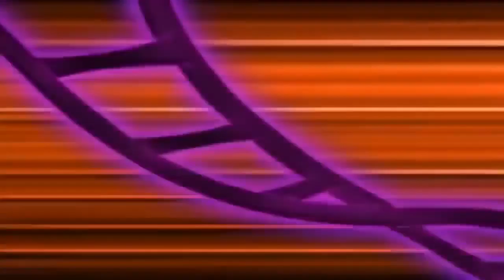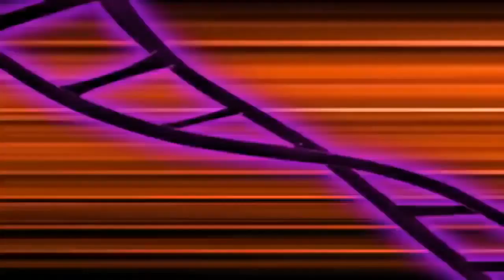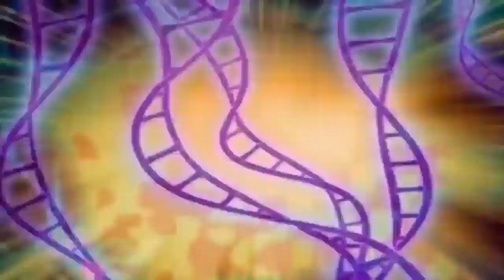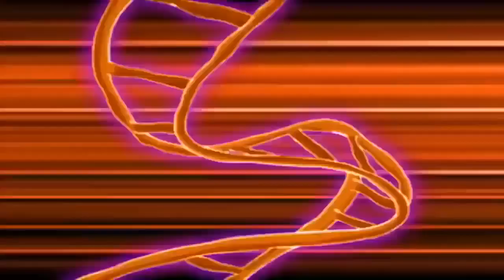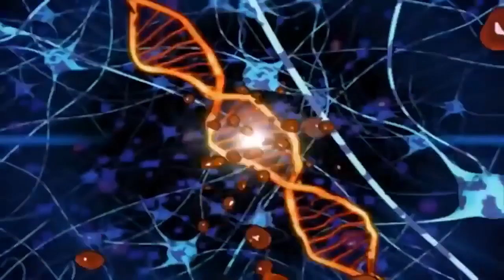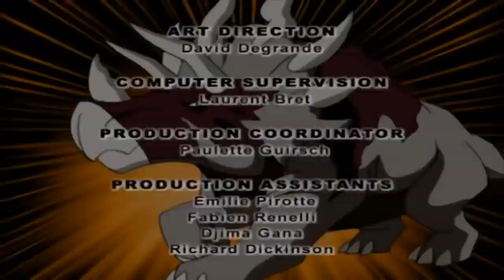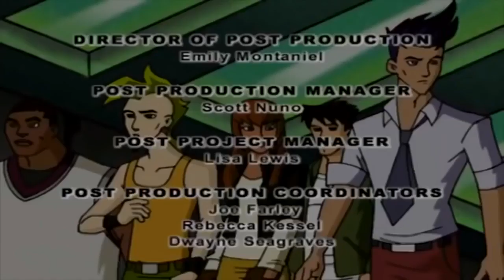Dino Squad - Angry Parrot | HD | Cartoons For Kids | Dinosaur Cartoon | WildBrain